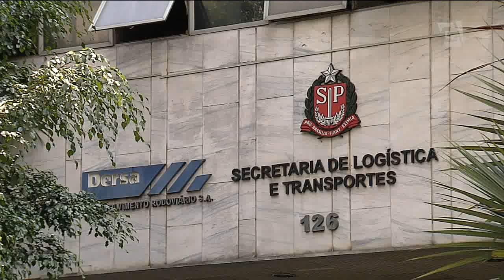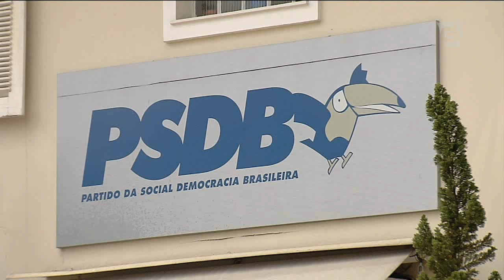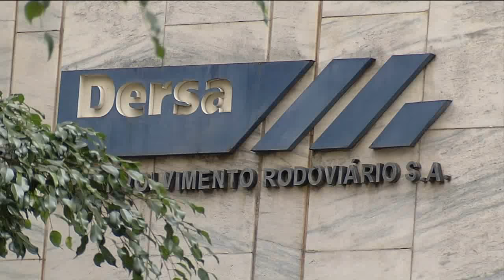Preso diretor da Dersa no governo Serra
O ex-diretor da Dersa, conhecido como Paulo Preto, ligado ao PSDB, foi preso pela Polícia Federal em São Paulo. A Suíça já informou que ele tem mais de cem milhões de reais numa conta no exterior.